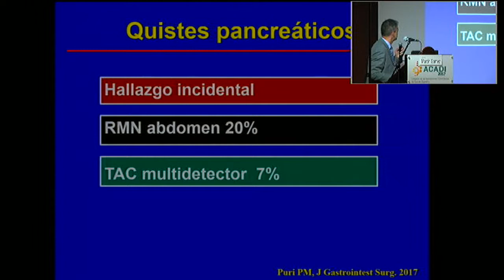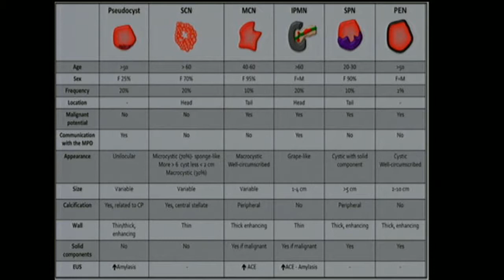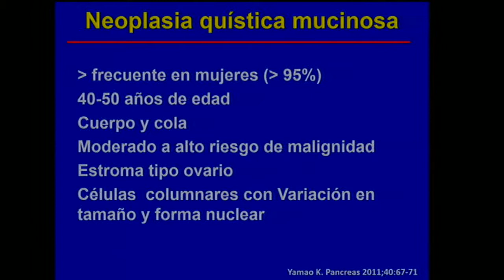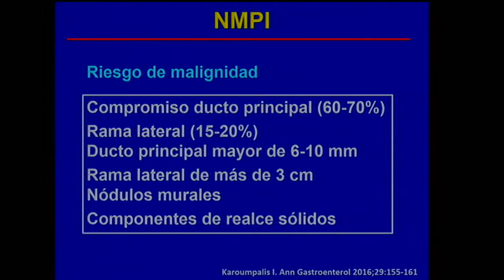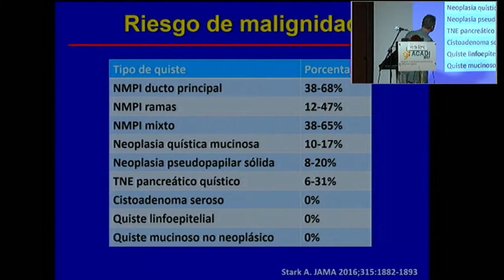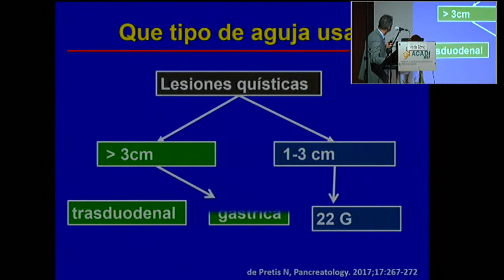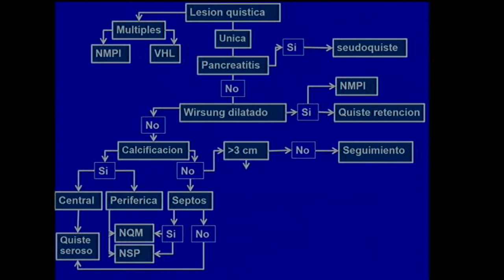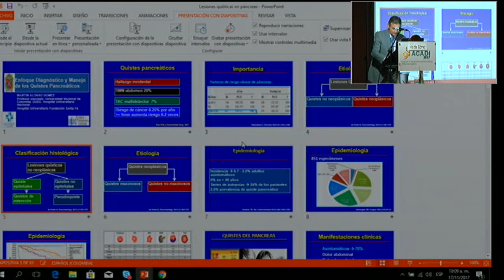Enfoque diagnóstico y manejo de los quistes pancreáticos